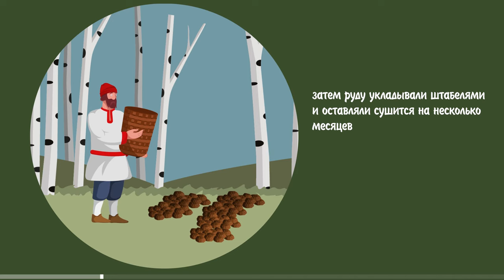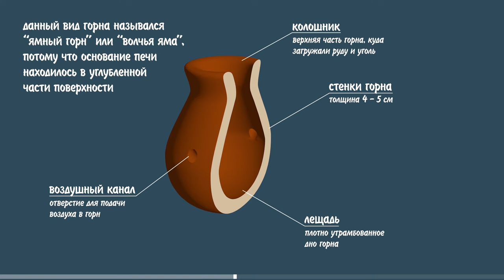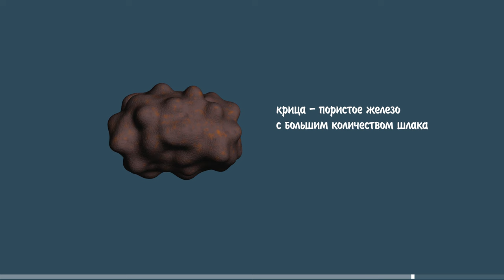Как мастера-металлурги из руды варили железо?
Ролик к выставке «Между молотом и наковальней. Рождение тульского металла», рассказывающей об истории металлургии от эпохи бронзы до первых металлургических заводов России, Городищенских заводов А. Винниуса на р. Тулице.

Во все времена для работы мастеру-металлургу требовалось топливо (древесный уголь), металл (руда) и мастерство (владение современными технологиями обработки металла). На видео наглядно показана технология одного из этапов металлургического производства.